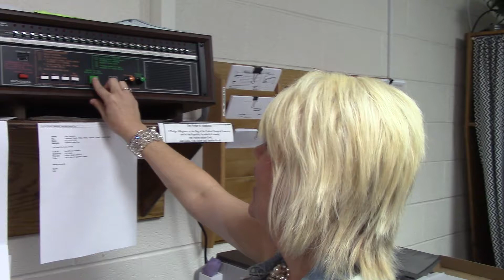BHS Vines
BHS vine remakes